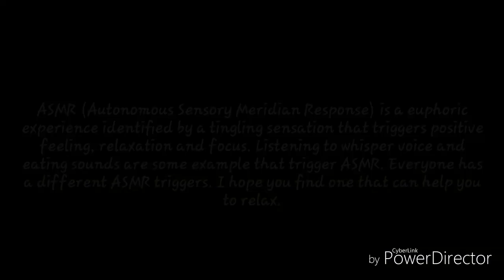ASMR: EATING CRUNCHY FOODS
Source: creative commons (reused allowed)

Credit to:
Video Editor: KineMaster & Power Director
Thumbnail Editor: Thumbnail Maker
Intro: Panzoid